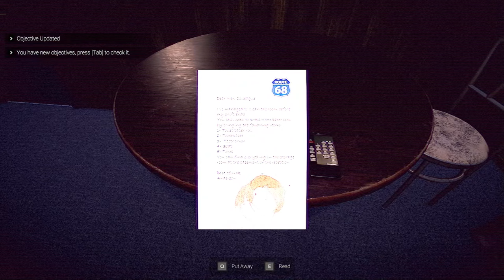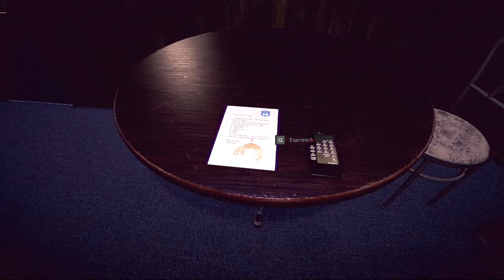Nightmare Shift: A Motel Receptionist's Horrifying First Day On The Job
Nightmare Shift is a psychological horror game that follows a female protagonist who starts a new job as a motel receptionist, only to find her life spiraling into a dark and mysterious reality. As she questions her sanity, she must uncover the truth behind the eerie and abnormal events around her.

✴ Why not come join our awesome growing community.